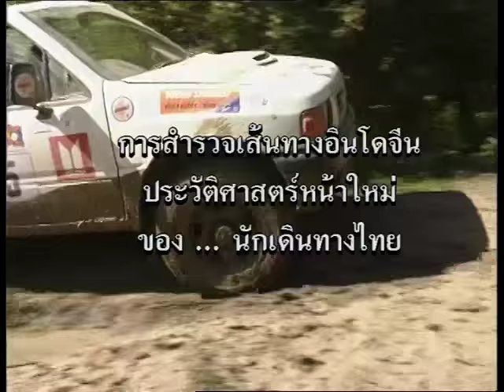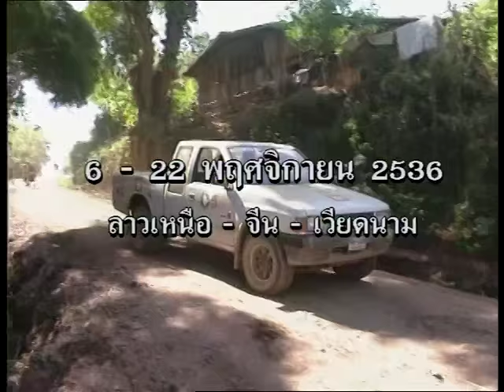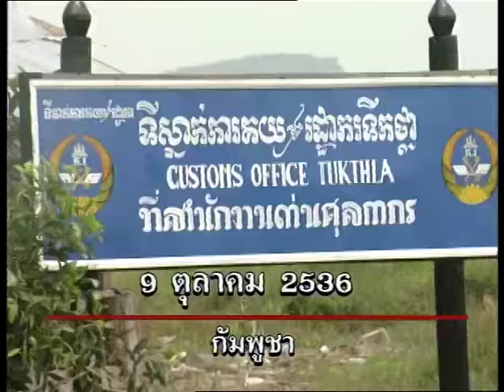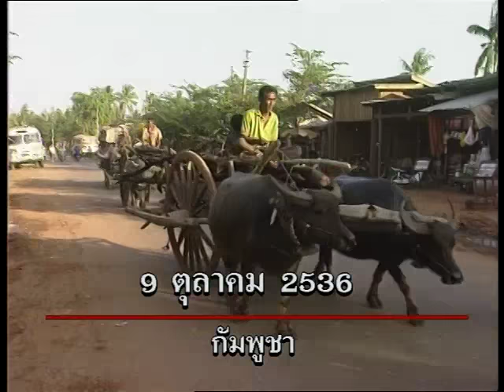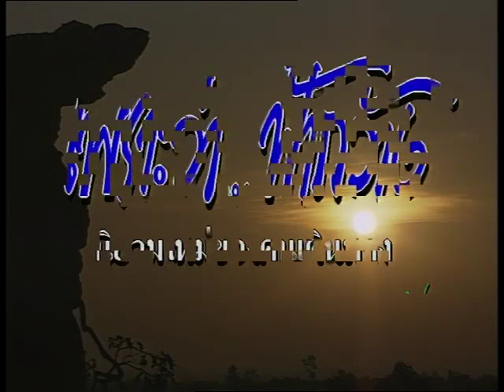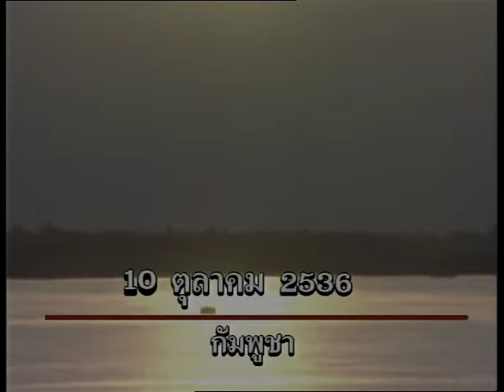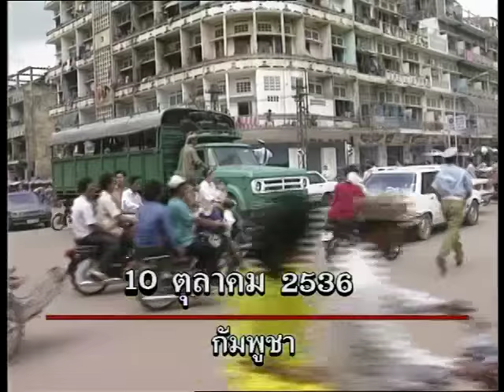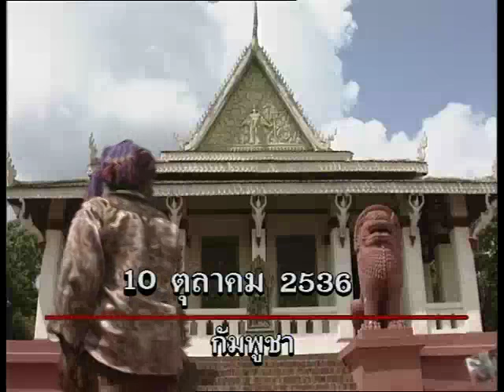The survey of Indochina Trail Ep.01 (การสำรวจเส้นทางมิตรภาพสู่อินโดจีน 01 )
การสำรวจเส้นทางมิตรภาพสู่อินโดจีน 01